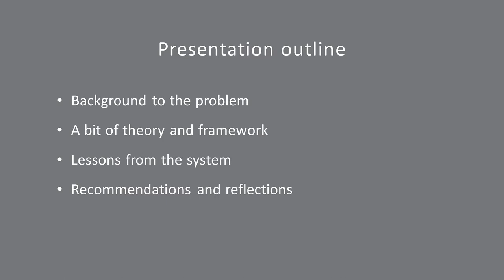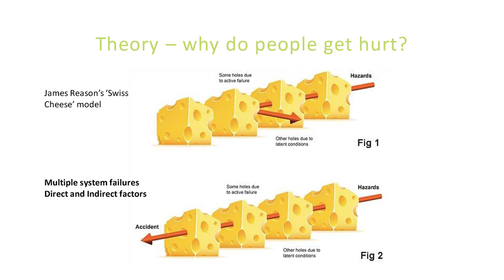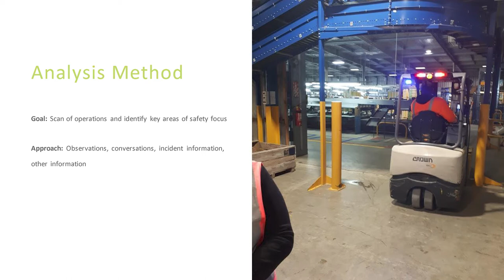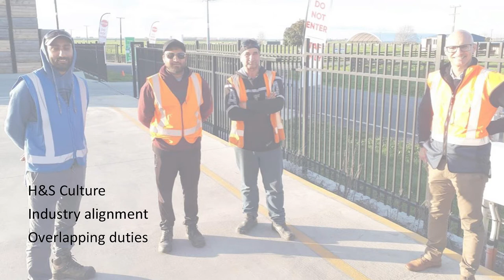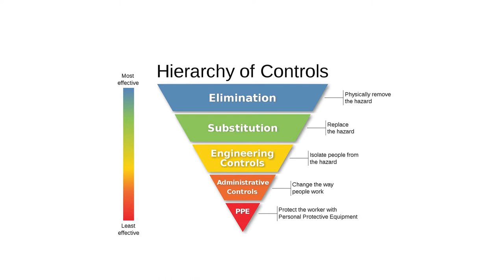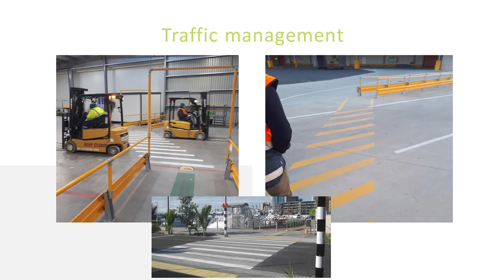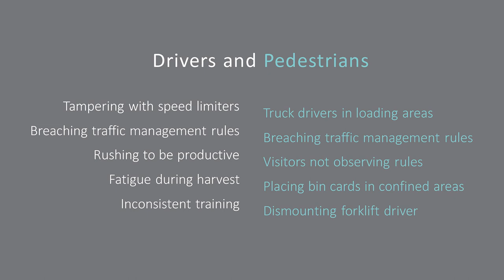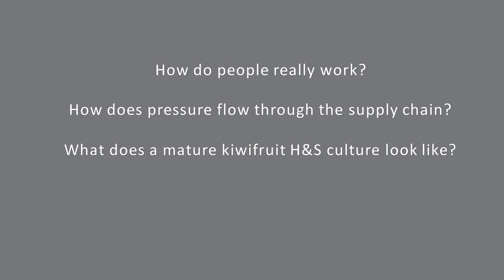Industry Health & Safety Forum: Hamish Mackie: Forklift/Pedestrian Report Outcomes